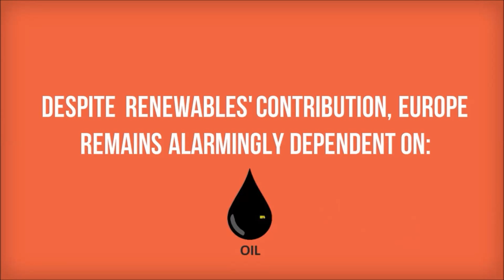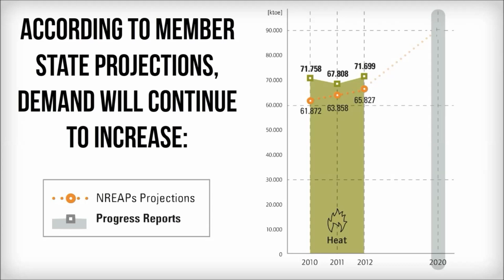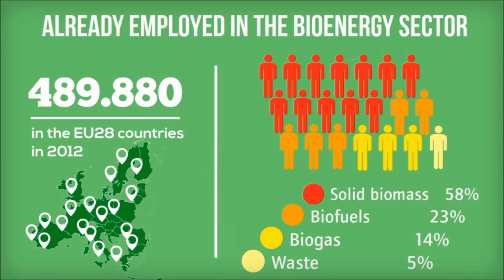AEBIOM Statistical Report - European Bioenergy Outlook 2014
The newly released AEBIOM Statistical Report also called "European Bioenergy Outlook" is available since November 2014. The aim of this video is to present in less than two minutes the most relevant figures regarding European bioenergy markets !

First released in 2007, the European Bioenergy Outlook provides a comprehensive and timely overview of the bioenergy sector in Europe. These statistics allow the industry, policymakers, investors and the civil society to follow market trends, build strategies and make informed decisions. The report covers recent developments, current status and key trends that contribute to a better understanding and further development of bioenergy in Europe. The report relies on consistent bioenergy data provided by a large international network of contributors and researchers.

This year’s statistical report includes the following important highlights:
        ⇒ Overview of the EU energy system
        ⇒ Bioenergy market developments
        ⇒ Data on biomass resources from forest, agriculture and
            waste streams
        ⇒ Exhaustive overview on the pellets sector

To get access to the full report, you could clic on the following